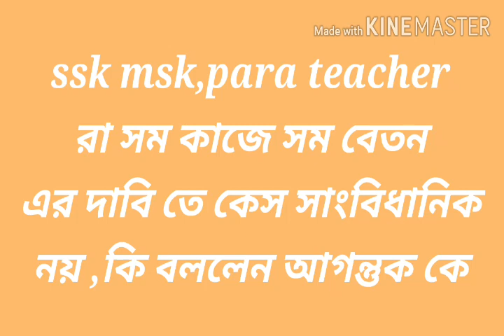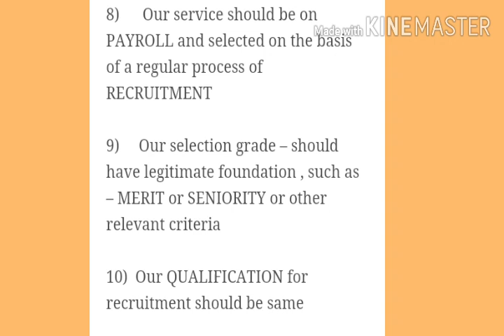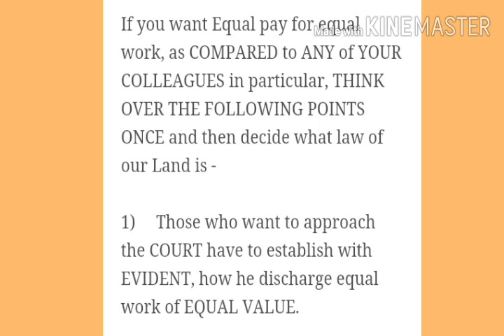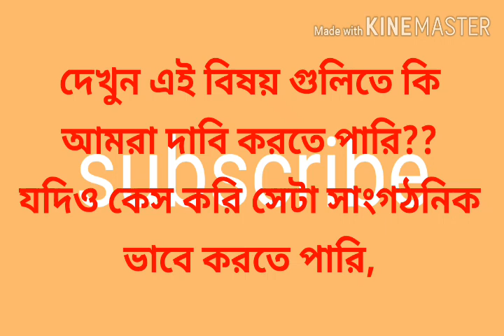SSK MSK সহ Para teacher রা সমকাজেসম বেতন এর কেস অসাংবিধানিক পরামর্শ দিলেনআগন্তুক সংগঠনকে সামিমসাহেব.